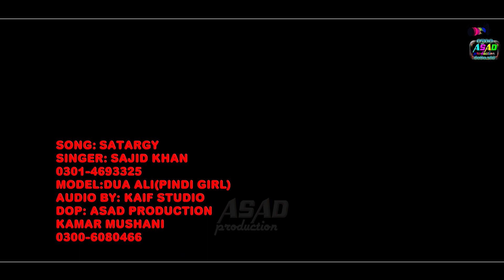Astargay Pashto Song Singer Sajid Khan 2021 Gift Song Filmed By ASAD PRODUCTION KAMER MUSHANI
Astargay Pashto Song
| Official Video Song | By ASAD PRODUCTION Has Well Equipped, In-House, Quality Voice Recording Studio, Production House For Shooting Dramas, Telefilms, Songs, And Live Shows, And An Ultra Modern, Sound Proof Facility For Indoor Live Audio And Video Shootings. With Its Excellent Infrastructure, State Of The Art Equipment, Dedicated Team of Experts, Countrywide Distribution Network, And Participation Of Most Popular Artists, the Performance Of ASAD PRODUCTION KAMAR MUSHANI Remains Outstanding In Its Area Of Business
Singer Sajid Khan 2021 Gift Song#
Filmed By ASAD PRODUCTION KAMER MUSHANI